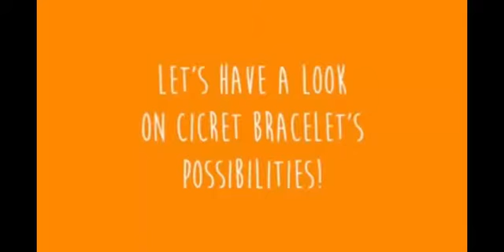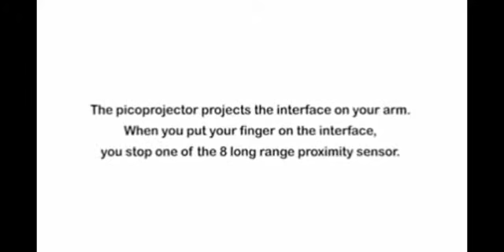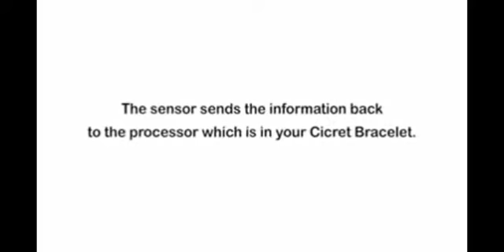Cicret Bracelet like a smartphone tablet on your skin